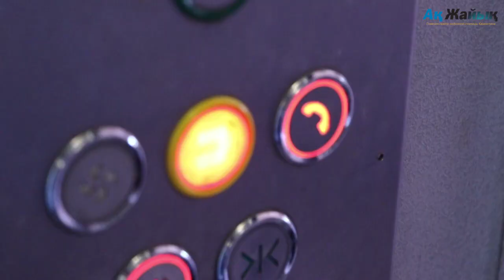Езда по растянутому канату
16  сентября в доме №23 атырауского микрорайона Алмагуль сорвался с 3-го этажа лифт, травмы получили находившиеся там женщина и ребёнок. И  у многих ещё на памяти майская этого года гибель двух подростков в шахте неработающего грузового лифта дома №19 в том же микрорайоне. А ещё раньше, в 2013-м, опять же в алмагульском доме №23, пытаясь выбраться из застрявшего лифта, погибла 24-летняя девушка. Корреспондент «АЖ» побывал в жилом массиве, где поездка в кабине бывает опасной для здоровья и жизни.